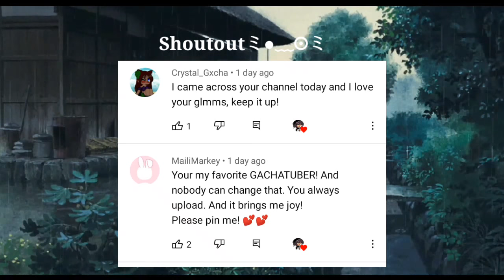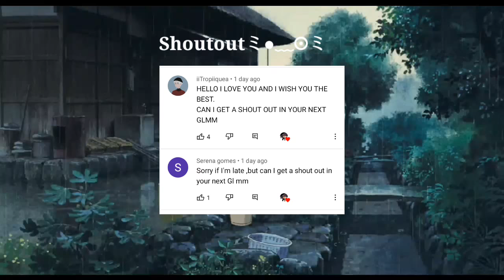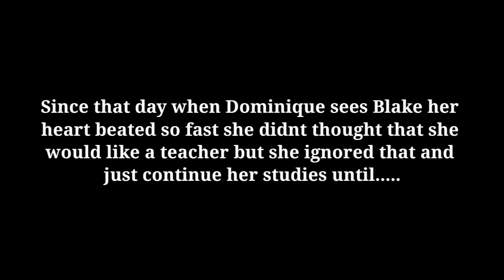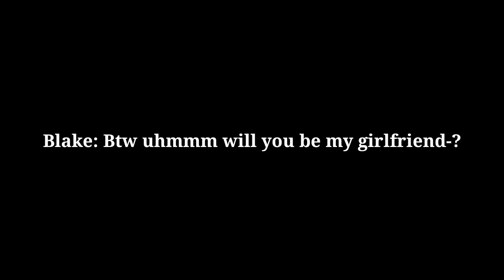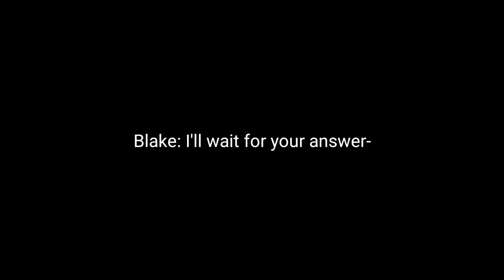☆▪︎Fell in love with a Student☆▪︎ [GLMM]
This was my sisters story❤ she likes making glmm's cuz she wants to be like me🥺😭 ik its very touching❤